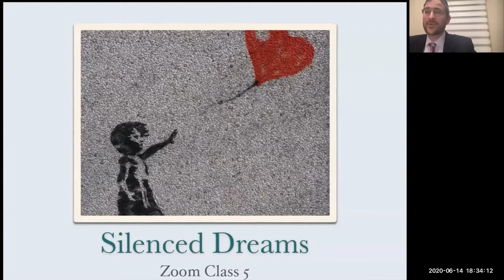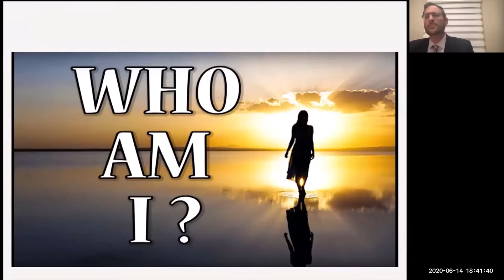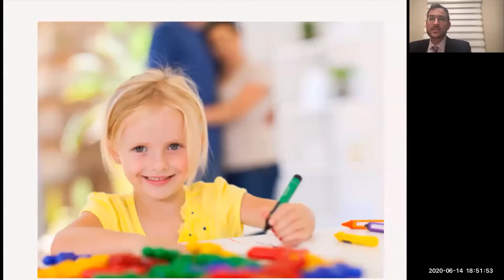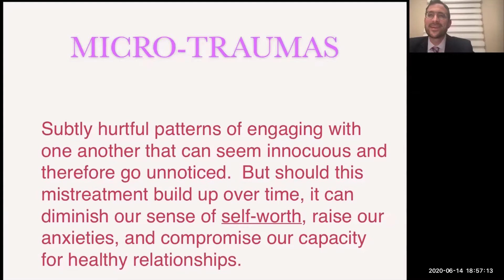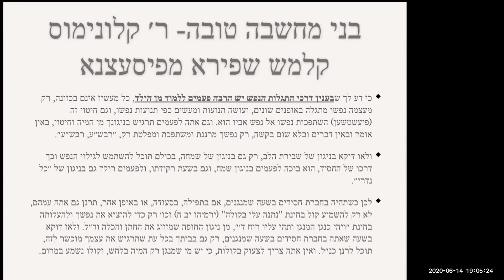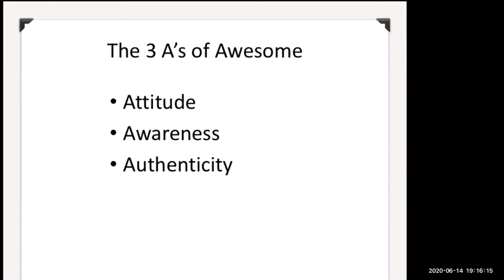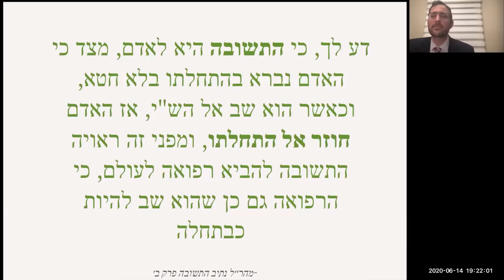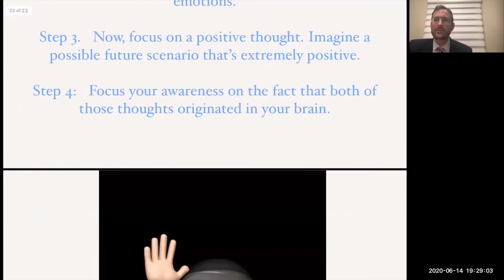The Self Project 5 - Silenced Dreams, Lecture by Rabbi Shlomie Schwartzberg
The SELF Project is an advanced interactive mastermind class for woman, connecting all the myriad facets of your life, through the development of and relationship with the SELF - mind body and spirit.

Social, Spiritual
Emotional
Life Goal
Financial, Friendship

This class takes place Sunday Evenings from 9:30 to 10:30 through Zoom